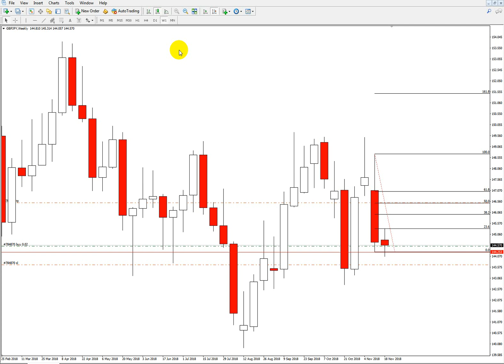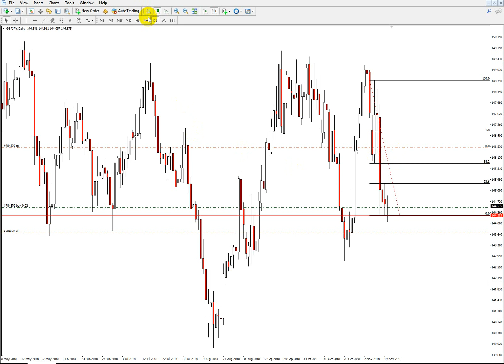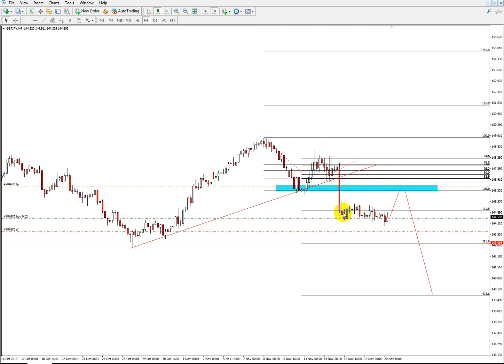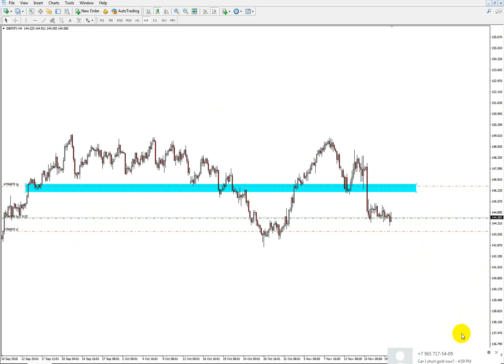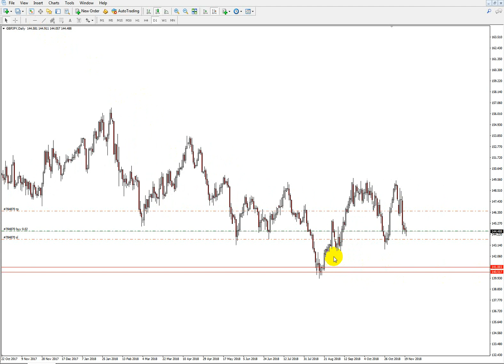GBPJPY NEXT MOVE WITH MY STRONG STRAGETY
GBPJPY next  move in weekly time frame bearish
in D1 also strong bearish there for we are waiting for retrace then we entry for selling only we are waitng for confrimation